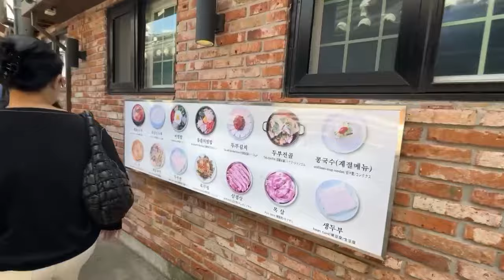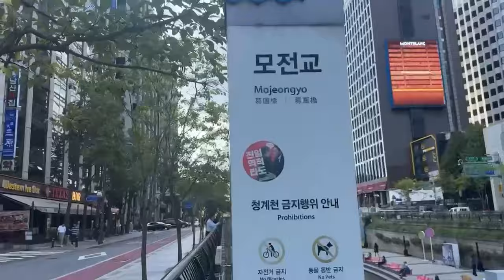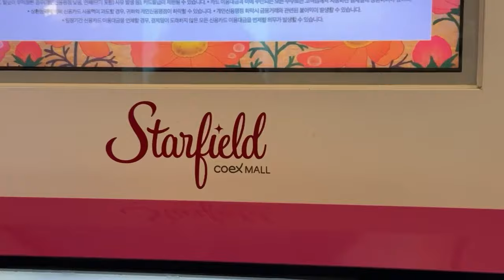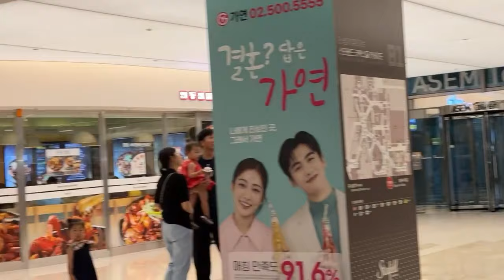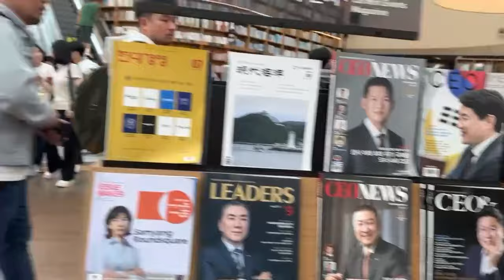EXPLORE DI KOREA KE RUMAH PENDUDUK ASLI BUKCHON HANOK VILLAGE || SANTAI DI SUNGAI HANGANG RIVER